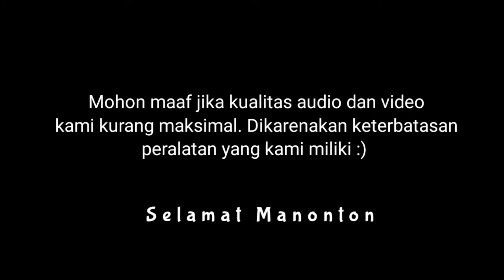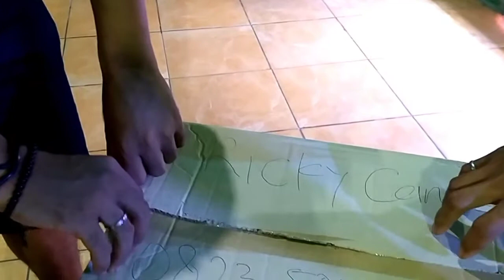MEMBERI RUMAH BARU BUAT SI ROKY MUSANG PANDAN HIBAHAN TEMAN DAN CARA AWAL MENANGANINYA !!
MEMBERI RUMAH BARU BUAT SI ROKY SI MUSANG PANDAN HASIL HIBAHAN DAN MEMINDAHKANNYA KE KANDANG SEMENTARA SERTA MENANGANINYA AGAR TIDAK STRESS DAN CEPAT ADAPTASI DI TEMPAT BARUNYA..